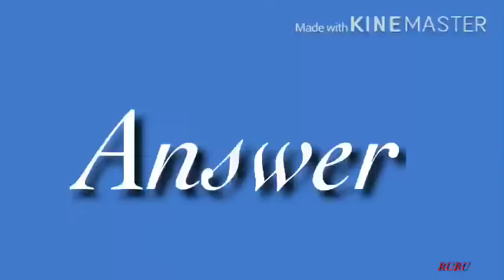Guess that FTISLAND song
Hey guys so I decided to make a little game for primadonnas tell me what you think and tell me how y’all did ♥️♥️